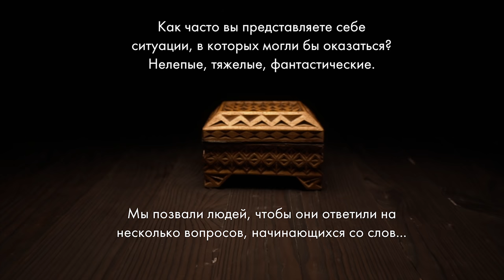Что если твой ребенок стал преступником? / Секреты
Мы снова фантазируем в формате "что если". Что если исчезнут деньги? Станет лучше или начнется хаос и человечество не сможет функционировать? Что если ты оказался посреди леса без ничего? Готов ли ты к такому, помнишь уроки ОБЖ?

0:27 Что если твой ребенок стал преступником?
2:17 Что если исчезнут деньги?
3:54 Что если твой лучший друг гей и хочет тебя?
5:55 Что если ты подружишься со своим двойником?
7:50 Что если ты оказался посреди леса и с собой нет ничего?